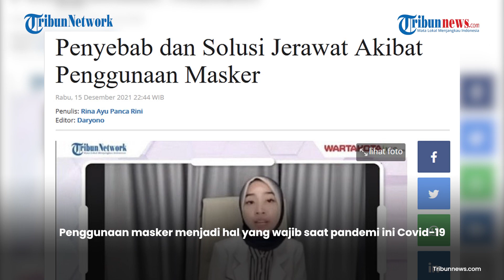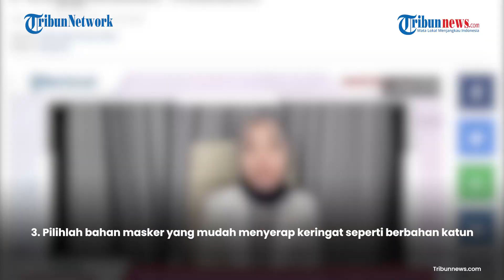Penyebab dan Solusi Jerawat Akibat Penggunaan Masker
TRIBUNNEWS.COM, JAKARTA -- Penggunaan masker menjadi hal yang wajib saat pandemi ini Covid-19.

Apalagi untuk melakukan aktivitas sehari-hari diwajibkan mengenakan masker, kadang hingga seharian.

Dari bekerja, bermain, berjalan kakipun diwajibkan menggunakan masker selama itu di ruang publik.

Namun penggunaan masker yang kurang tepat dan waktu yang cukup lama dapat menimbulkan jerawat atau yang sering disebut maskne (makser acne).

Aesthetic Doctor dr Citra Anggraeny, M Biomed mengungkapkan, maskne dalam dunia medis disebutnya acne mekanika.

Timbulnya jerawat karena trauma friksi atau ada gaya gesekan antara bahan masker dengan kulit.

Berikut ini solusi jerawat akibat penggunaan masker:

1. Ganti masker setiap 4 jam sekali.

2. Beri waktu kulit istirahat. Kurang lebih 15 menit  melepas masker di ruangan yang tidak ramai.

3. Pilihlah bahan masker yang mudah menyerap keringat seperti berbahan katun.

4. Bersihkan wajah secara teratur dan penggunaan skincare yang baik.

5. Jangan pakai make-up berlebih. Penggunaan foundation dan conclear saat memakai masker membuat kulit berat, sehingga sel mati makin  jadi tambah menumpuk.